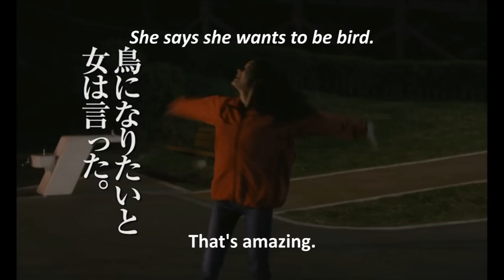Over the Fence Trailer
Shiraiwa (Joe Odagiri) is a man who neglected his family. After his wife deserts him, Shiraiwa leaves Tokyo and goes back to his hometown, Hakodate City. Yet, he never stops by his home where his parents live, but instead chooses to live on unemployment insurance while going to vocational school. Shiraiwa leads a life of repetition, just going back and forth from his flat and the school, participating in school assignments, and taking part in practice for the upcoming inter-department softball tournament. One day, when he goes to a hostess club with his friend Daijima (Shota Matsuda), Shiraiwa meets an odd hostess named Satoshi (Yu Aoi), who imitates the movements of a bird…